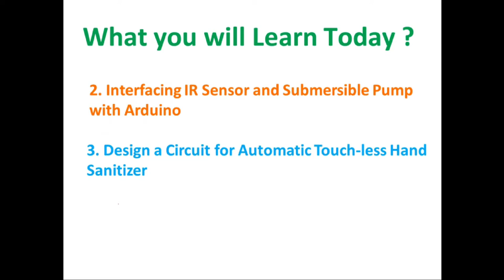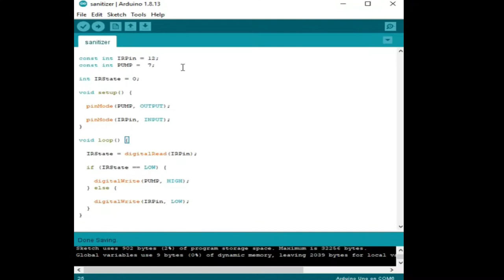Touchless/Automatic Hand Sanitizer/Soap Dispenser Project # 14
An Automatic Hand Sanitizer Dispenser is a device that dispenses a controlled amount of hand-sanitizer (or a similar liquid such as a soap solution). They function to conserve the amount of soap used and stem infectious disease transmission.

Timestamp:
0:00 - Intro Video
0:08 - Preview
0:20 - Learning Objective of this Video
0:29 - Construction/Building of Sanitizer/Soap Dispenser
2:49 - Arduino Code Burning
3:22 -  Application